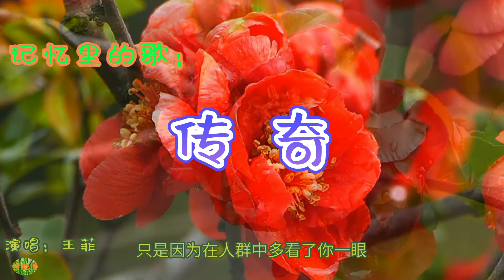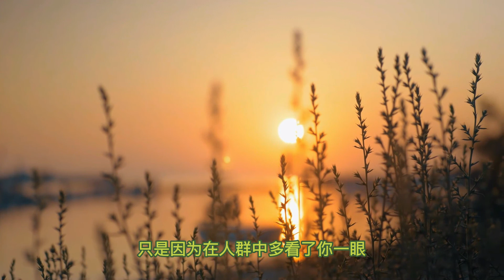传奇 - 记忆里的歌。演唱：王菲